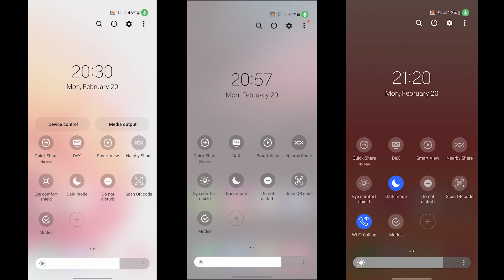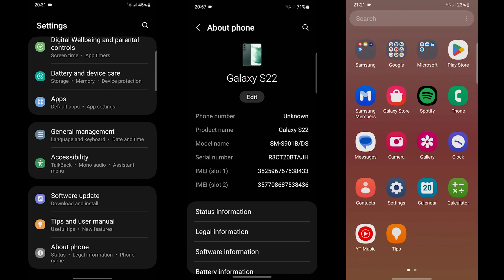Samsung Galaxy S21 vs S22 vs S23 incoming call Screen Video